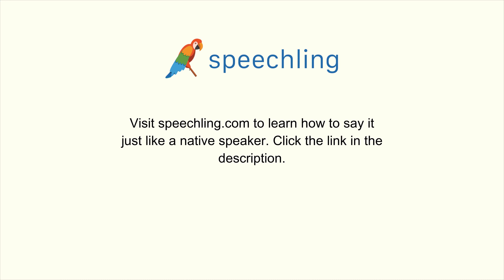How to say "Now or later?" in Japanese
Male Voice:
今、または後で?

Female Voice:
今、または後で?

Male Voice Translation:
Now or later?

Female Voice Translation:
Now or later?